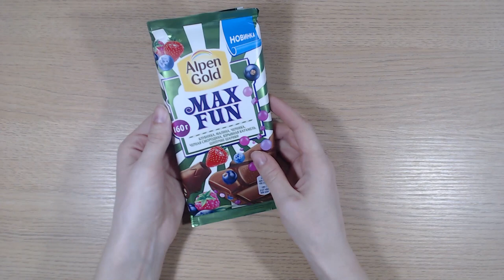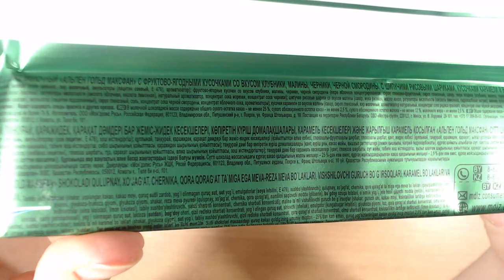Art Manij ОБЗОР Шоколад Alpen Gold Max Fun Новинка Клубника